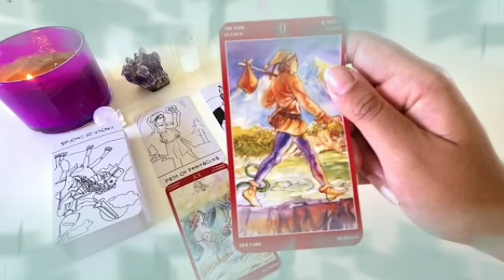برج العذراء من 26 إلى 6 نيسان 2022 // العاشق يحبك♥️و يراقبك كل الوقت🤭متردد بالمواجهة يا عذراء🤔